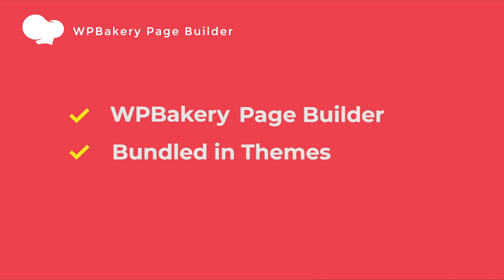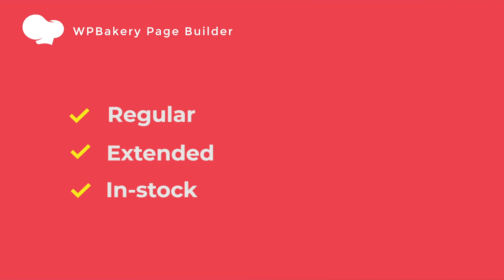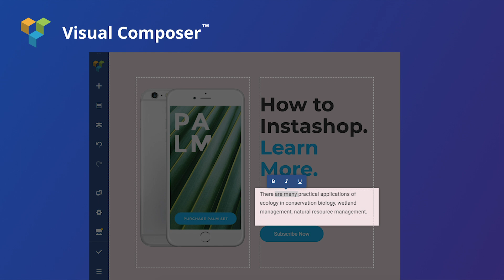Visual Composer Website Builder VS WPBakery Page Builder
Visual Composer Website Builder and WPBakery Page Builder are two completely separate plugins, meaning that they can't be simply replaced one by another. Find out the difference between Visual Composer Website Builder and WPBakery Page Builder!